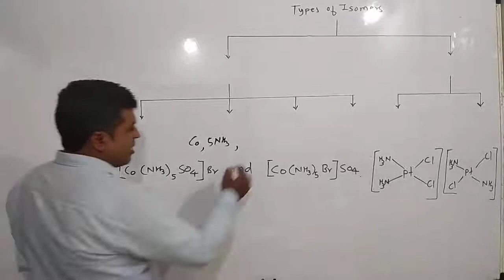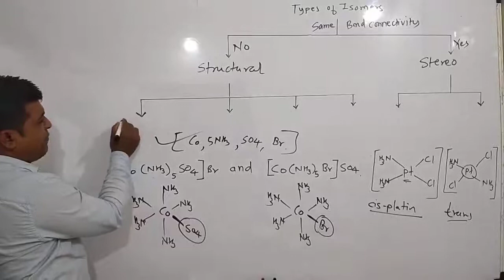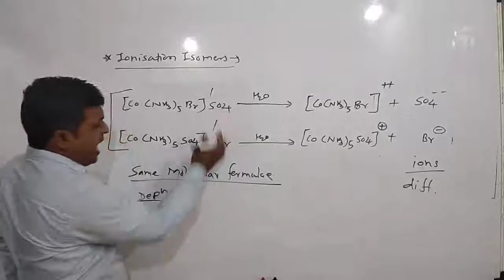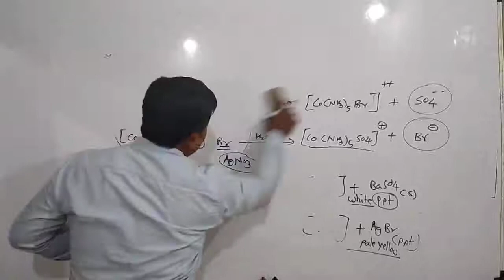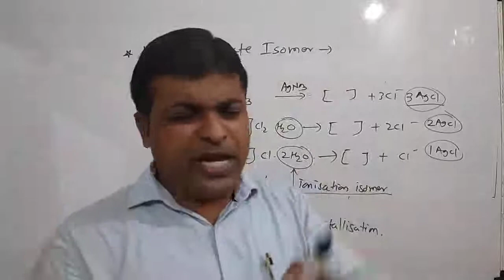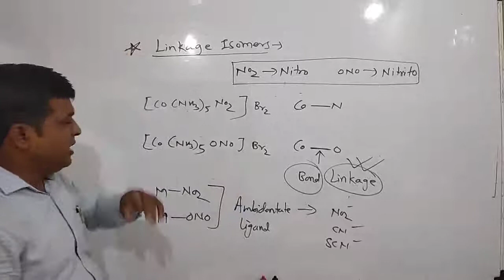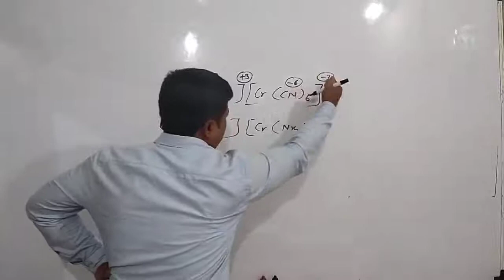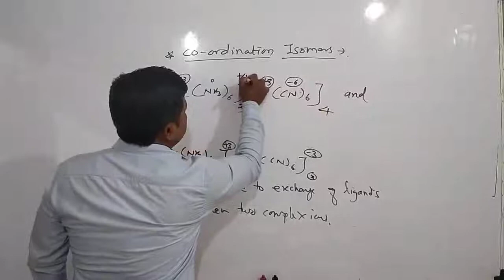COORDINATION COMPOUNDS L-12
structural isomerism